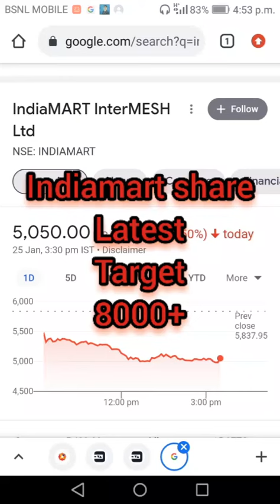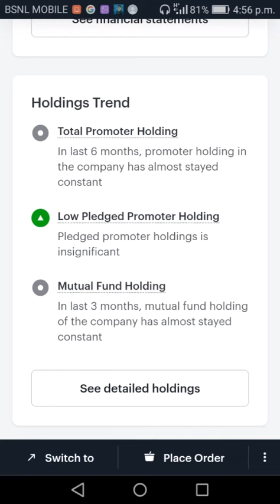Indiamart share target 8000 best time to buy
This is the real multibagger and strong fundamental stock. Ramp up growth in production and sales. Good quater results and excellent demand growth.

This video made only for education purposes and before investing in the market please consult with the financial advisors.